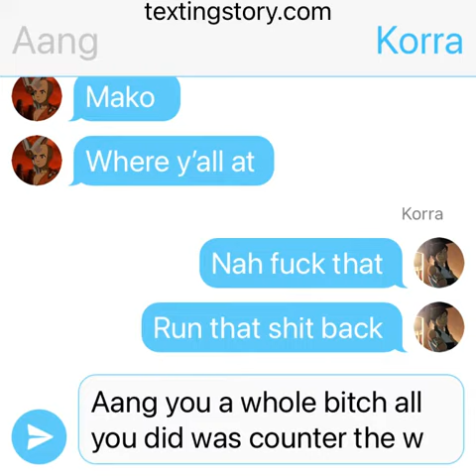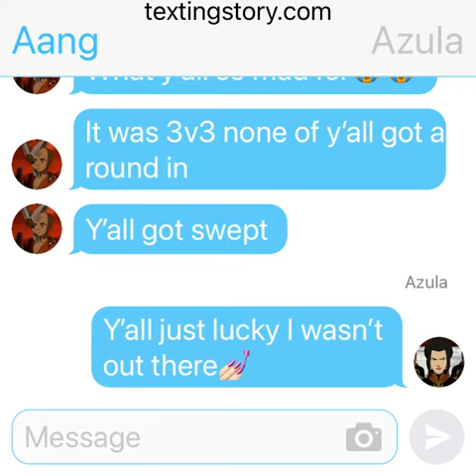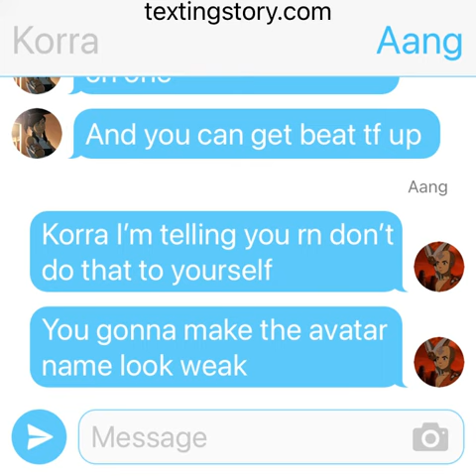Avatar Group Chat 3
PSN-SheWant_Jlon07